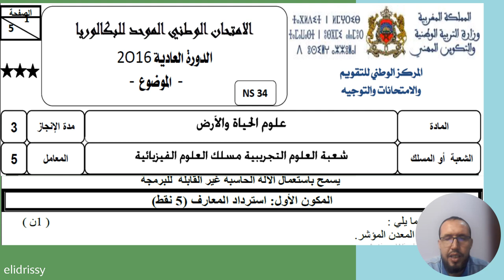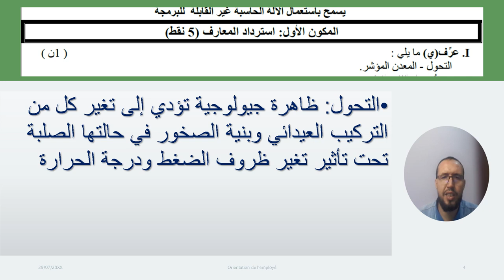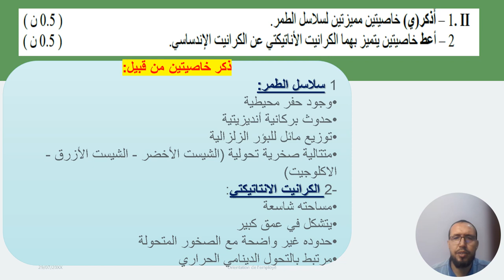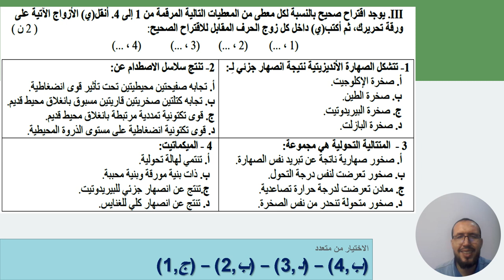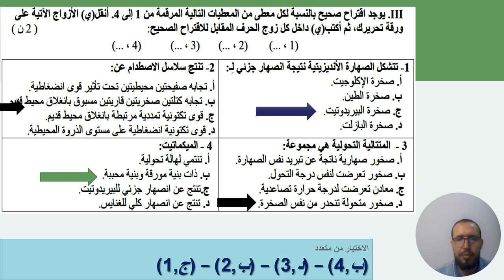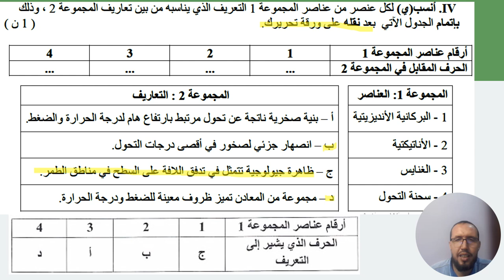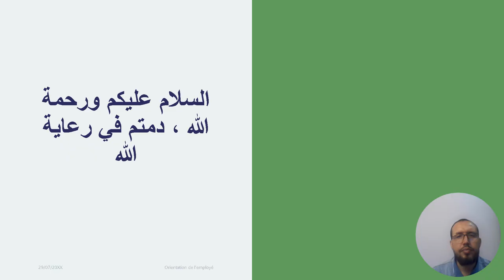GEOLogie 2016حل تمرين استرداد المعارف لمادة علوم الحياة والارض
تمرين بسيط يخص استرداد المعارف 2016 لمادة علوم الحيا ة والارض